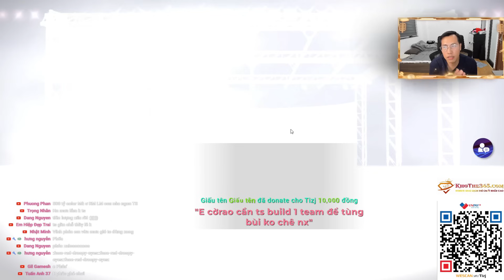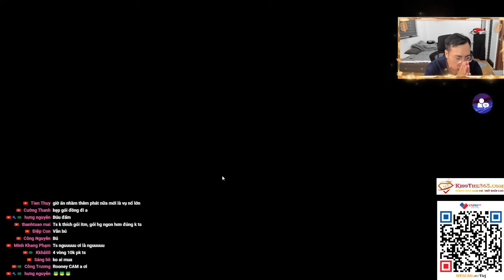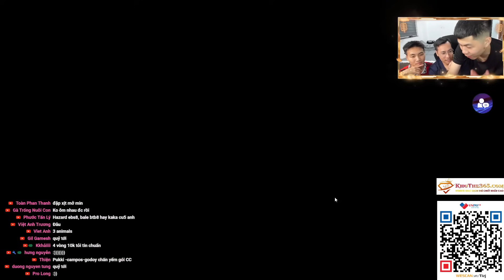TIZJ CÙNG VUMINO , PHÚC ZOLA MỞ 5 VÒNG SỰ KIỆN VÀ CÁI KẾT BÙNG NỔ - ĐẠI TIỆC GÓI CC NỔ HŨ LIÊN TIẾP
TIZJ CÙNG VUMINO , PHÚC ZOLA MỞ 5 VÒNG SỰ KIỆN VÀ CÁI KẾT BÙNG NỔ - ĐẠI TIỆC GÓI CC NỔ HŨ LIÊN TIẾP THU VỀ HƠN 100 NGHÌN TỶ BP | FC ONLINE

VietCombank : 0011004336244 Do Duy Truong
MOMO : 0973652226